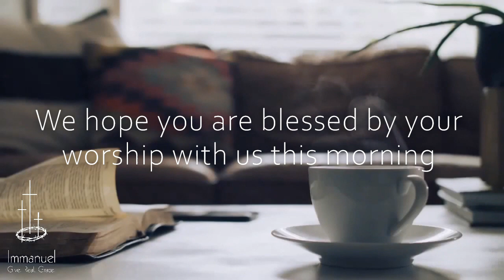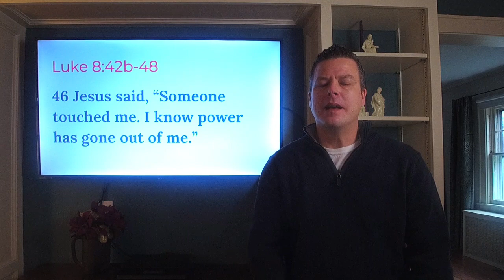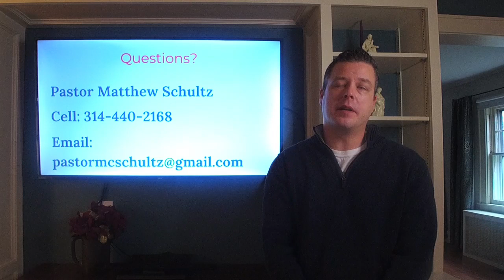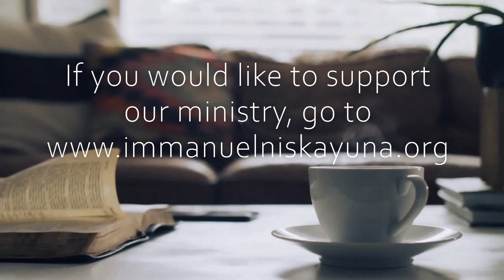In Home Worship for December 13, 2020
A famous song once said that "everybody hurts".  Unfortunately we all know how true that can be.  But today we are reminded that Jesus wants to give us the gift of real and full healing.